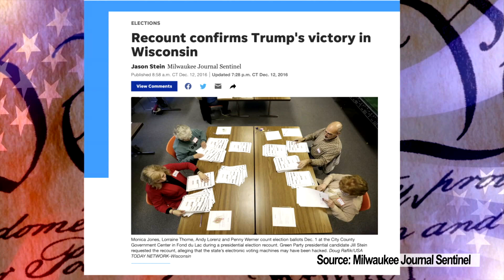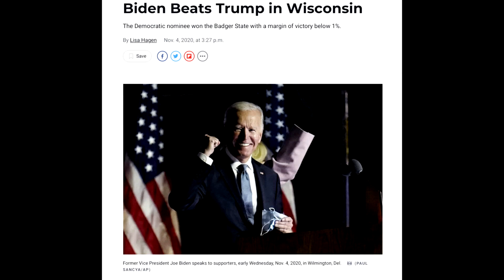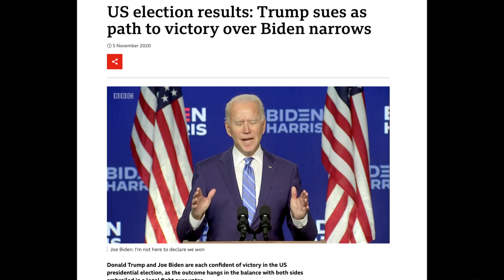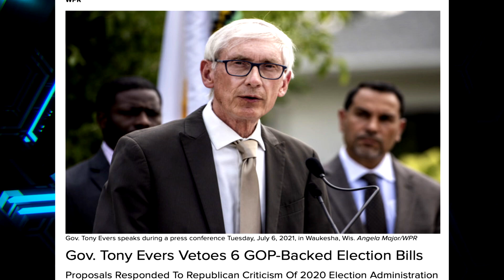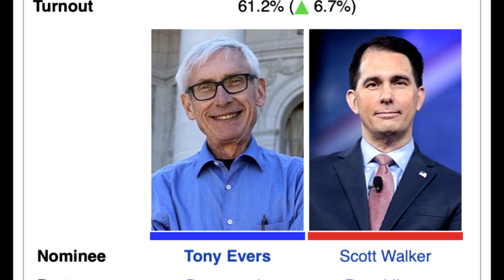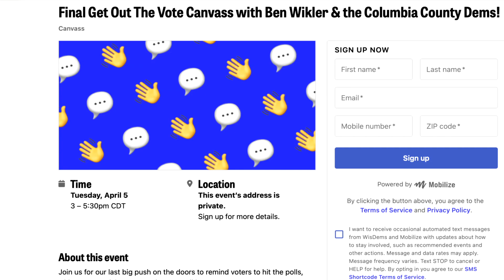ELECTION NAILBITERS 2022 - Chair of Wisconsin Dem Party, BEN WIKLER - YCBB (YouCantBeatBlue)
Wisconsin Democratic Party Chair Ben WIkler explains how he approaches every election cycle; why Republicans are obsessed with beating Governor Evers; and he identifies the three most important races in the country for Democrats to win to prevent Republicans from stealing the 2024 election.